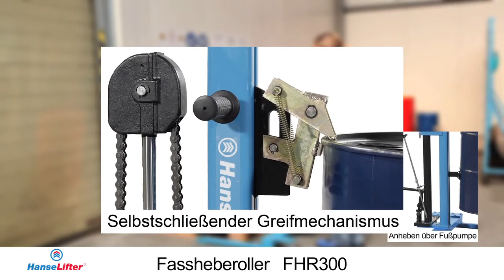Materialheber HanseLifter Fassheber FHR300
• Fasshandling für 208 Liter DIN Fässer
• Breite Radarme zum umfahren von Euro-Paletten
• Kombinierter Greif- und Hubmechanismus hebt Fässer bei jedem Hubschlag
• Fässer werden schnell & sicher fixiert
• Beim Absenken über einen Drehknauf wird die Klammer wieder gelöst
Merkmale:
Hubart: manuell
Ausführung: Fassheber
Tragkraft: 300 kg
Hubhöhe: 800 mm
weitere Produktinformationen:
Höhe der Fassklemme: min. 850 mm / max. 1700 mm
Hubbereich bis Fassunterkante: 0-800 mm
Hub pro Deichselschlag: 35 mm
Lenkräder: 30 x 88 mm (BxØ), Polyurethan-Bereifung
Gabelrollen: 30 x 64 mm (BxØ), Polyurethan Single-Rollen
Unterfahrhöhe der Radarme: 90 mm
Breite zwischen den Radarmen: 830 mm
Lastschwerpunktabstand: 340 mm
Gesamtmaße: 980 x 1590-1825 x 1160 mm (BxHxT)
Gewicht: ca. 75 kg
Garantie: 5 Jahre Herstellergarantie
Lieferung direkt ab Werk frei Bordsteinkante!
ACHTUNG: Speditionsversand!
Made in Germany
sonstiges: selbstschließender Greifmechanismus, Hubantrieb über Fußpumpe, Absenken über Drehknauf, aus pulverbeschichtetem Stahl, für den Transport und der Palettierung von 208 l DIN Fässern, Fußschutz an Lenkrollen und 1 Feststellbremse